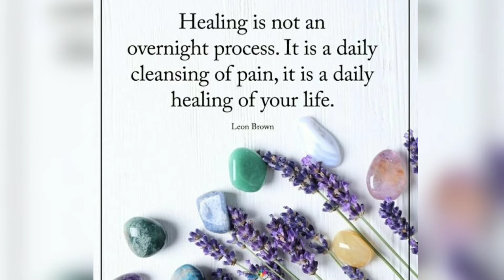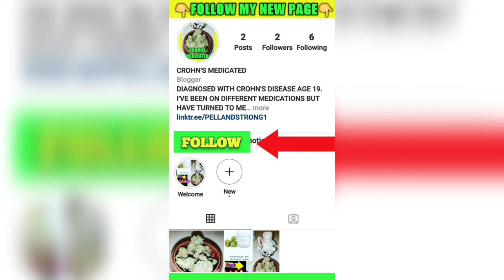❌Beat Me, Hate Me, You Can Never Break Me |Motivational Video with Inspirational Quotes in pictures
Trending Topics:
Famous Quotes
Motivational Video
2023 Motivational Quotes
Movie Quotes
Inspirational Quotes for students
educational Quotes
2023 Inspirational Quotes
motivational pictures
Motivational speeches
Mike Tyson
Snoop Doggy dog
Eminem music
health
Coffee Quotes
President Biden
Side Hustles 2023
Tom brady news
fitness goals
fitness fun
WWE News
Dave Chappelle
Tom Cruise
Miles teller
Tom Hanks
Austin Butler
Stranger Things
Kevin hart
Dwayne Johnson
Sylvester Stallone
Taylor swift Quotes
Queen Elizabeth
Joe Rogan
Neffex songs
Neffex music
Hurricane updates
Hurricane tracker
DIY Projects
craft projects
Blockbuster video
Jake Paul
Jake Paul vs nate diaz boxing
ufc 291
2023 NFL Football schedule
Brock burdy
2023 nfl draft
success Stories
Conor McGregor
Micheal Chandler
Micheal Bolton
Rihanna music
Artificial intelligence
success quotes
SpaceX launch
Caleb Martin
Top Motivational Pictures
Bill gates
Denver nuggets
2023 nba draft
Princh Harry
Love Quotes
Imola
Bruce Willis
max strus
Aaron Gordon
Top Motivational quotes
LeBron James
Fubar show
Arnold Schwarzenegger
Jimmy Carter
Playstation Showcase 2023
Apple TECHNOLOGY
Apple WWDC 2023
WWDC2023
VIRTUAL REALITY
HALEY
Binance
Mac Pro
MacBook Air
Pence
Bob iger
Google Glass
Tim Cook
Stanford
Ready player one
watchOS
OBJYN
Lincoln lawyer
Jimmy Carter
Expendables 4
Quantum AI
Youtube tv
American Gladiators
Hogan
Eyesight
Dc Comics
Donald trump
$AAPL
The flash movie
Michael Keaton
Batman
Owen hart
CP3 and Steph
Warriors
submersible
Dana White
Breaking news
World news
Local news
Nba Draft 2023
Kim petras
Monday Motivational quotes
Lonzo ball
Denver weather
Red Rocks
Jeremy renner
Jalen Hood-schifina
Cam Whitmore
Elon Musk
James Cameron
Chris Paul
Top Motivational speeches
Motivational speeches
study Motivation
Lewis Capaldi
Jon ham
NASCAR
Julian Sands
Supreme Court
Jimmie Johnson
Ryan Seacrest
Don lemon
Ryan Mallett
Shohei ohtana
CRYPTOCURRENCY
Learning crypto
how to get motivated
youtube shorts
highly Motivational trailer
2023 NHL Draft
The Witcher season 3
Parkland shooting
Affirmative action
Robert de niro
Wimbledon
Allison mack
Threads
Rudy farias
Keke palmer
George Michael
Instagram threads
Jimmy butler
threads
Friday feeling
Taylor swift
Britney Spears slapped
Madonna hospitalized
Madonna in hospital
Andy Murray
Bob Marley
slack
jane birkin
carlee Russell found
Fargo shooting
inter Miami
Powerball numbers
zarina hashmi
Tom Holland
Ryan gosling
Djokovic
Powerball drawing
Pat Fitzgerald
Jamie fox
Rex Heuermann arrested
student loan forgiveness
Toby Keith
blacklist
Tony Bennett died
XRP
Writers Strike